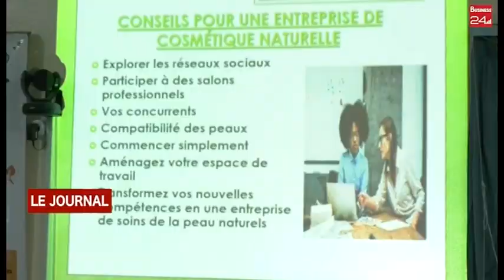ENTREPRENEURIAT / COSMETIQUE : La JCI Abidjan leader forme les jeunes